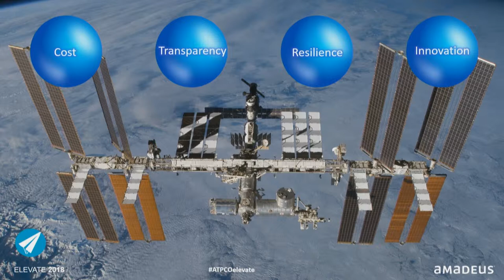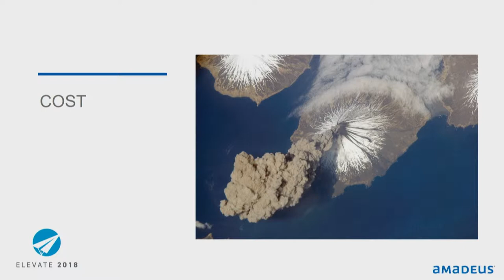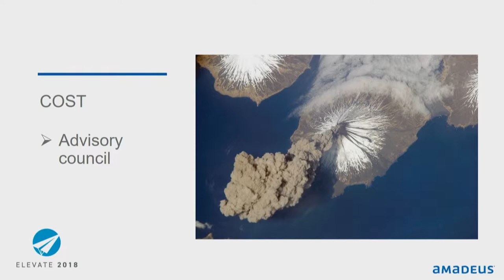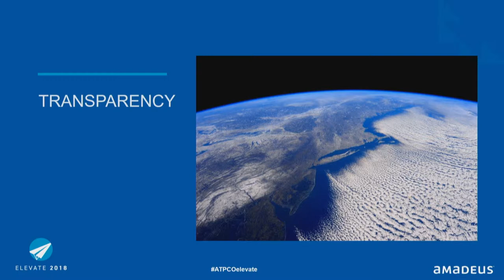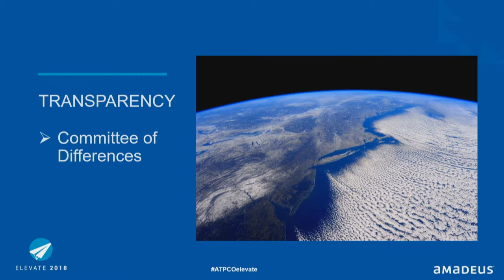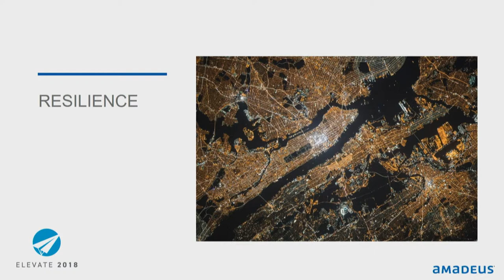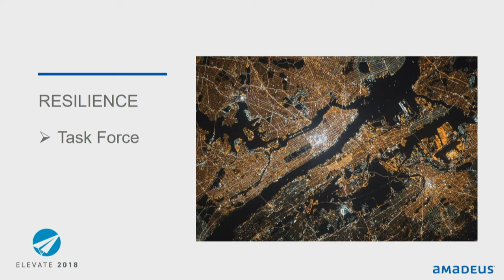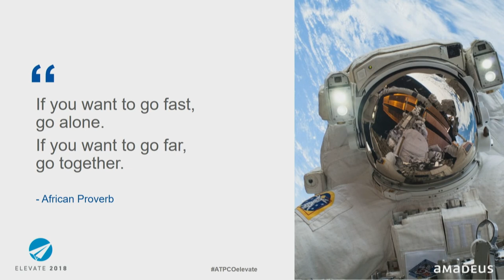Amadeus explores how to build better with collaborative construction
Corrine Landra, Senior Expert, Airline Offer Management System of Amadeus, joins Herve Prezet, Associate Director at Amadeus, in a discussion on the best way to foster industry collaboration and communication.